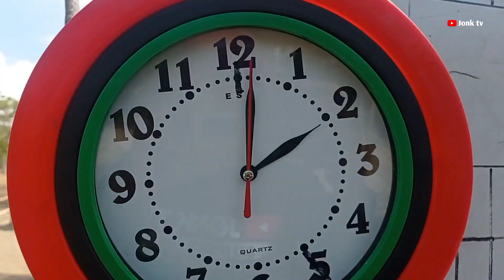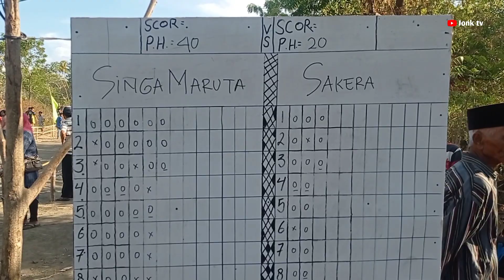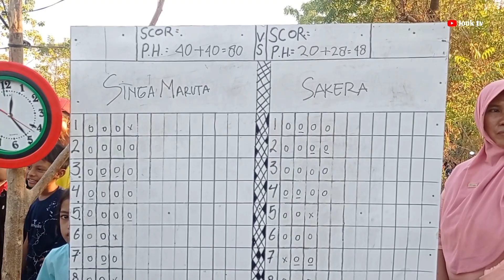SINGA MARUTA VS SAKERA || grand final merebut juara 1 & 2 || taccekan kasti rakyat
pertandingan grand final merebut juara 1 kasti rakyat dilapangan damar wulan antara singa maruta vs SAKERA berakhir dimenangkan singa maruta sebagai juara 1 dan sakera juara 2